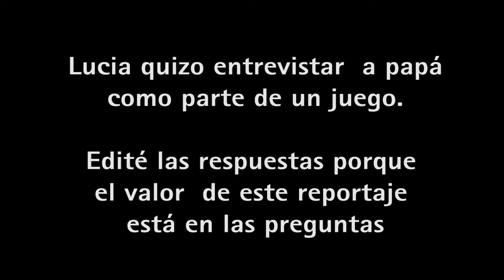Lucia Travieso (8 años) entrevista a su papá Juan Carlos Travieso, realizador audiovisual cubano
Un juego se convirtió en la entrevista más tierna. Lucia (8 años) entrevista a su papá Juan Carlos Travieso en la casa.